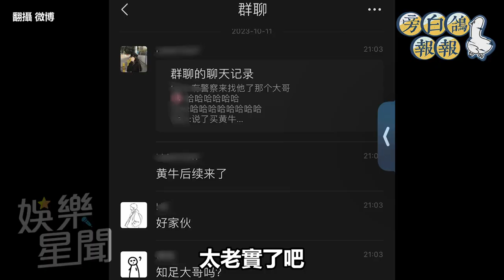五月天巡演廣州粉絲老實招買黃牛 警察當場衝進觀眾席盤查問話│94愛K歌│